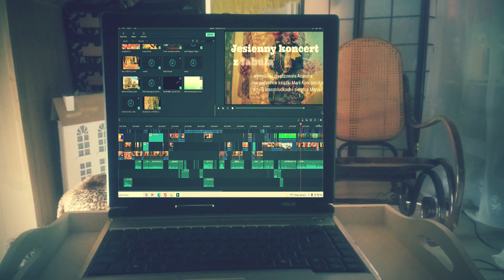Jaskiniowcy 7/6 - wykopki